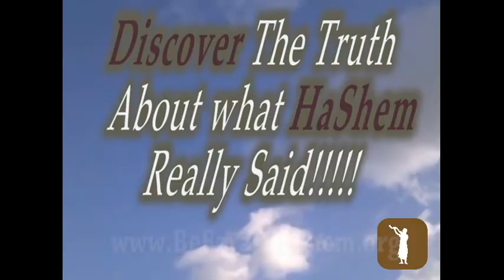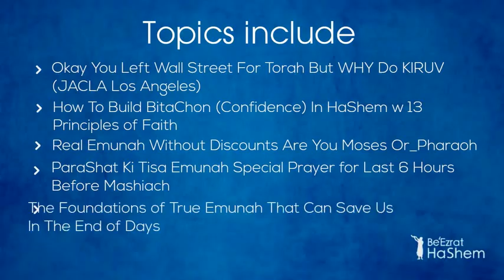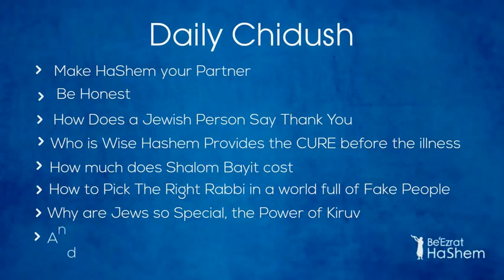Parashat Nitzavim Don't Be Too Righteous, But Don't Be A Nazi Either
"Parashat Nitzavim: Don't Be Too Righteous, But Don't Be A Nazi Either" explores the complex balance of righteousness and humility as taught in the Torah. We dissect the dangers of extremes - both the pitfall of self-righteousness and the atrocities of extreme hatred, such as that embodied by Nazis. This deep dive into Parashat Nitzavim aims to guide us in navigating our moral compass and creating a balanced, virtuous life. Join us as we take on these challenging topics, hoping to inspire personal growth and a deeper understanding of Torah teachings.

To Support the Rabbi's Torah, Kiruv, Chesed work please donate today